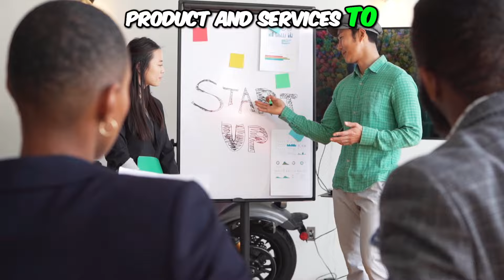Dream Bigger! 🚀 ONPASSIVE's Incredible Impact on Lives 🌍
Join us as we explore the massive potential of ONPASSIVE! Discover how this innovative platform not only offers business solutions but also enhances lives, promotes hope, and creates a community focused on giving back. Dream big with ONPASSIVE!